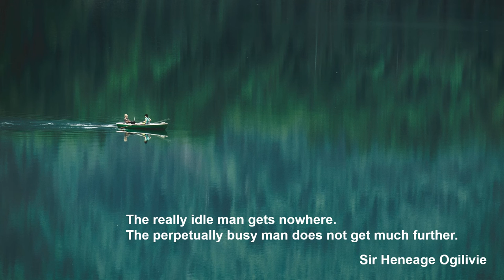Robert Schumann: Kinderszenen, Op. 15 - 7. Träumerei - Claudio Arrau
Robert Schumann

Kinderszenen, Op. 15
7. Träumerei

Claudio Arrau

Amsterdam, 3/1974

♪ Music Link

Robert Schumann
Kinderszenen op. 15

I. Von fremden Ländern und Menschen

X. Fast zu ernst

XII. Kind im Einschlummern

XIII. Der Dichter spricht